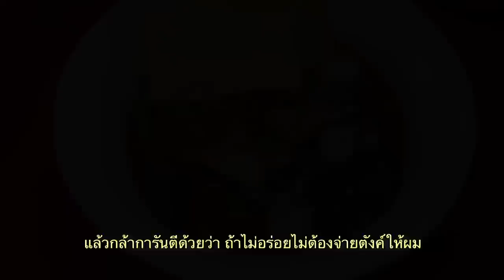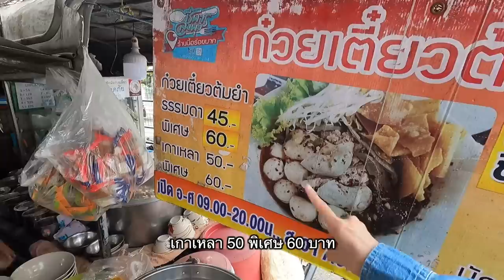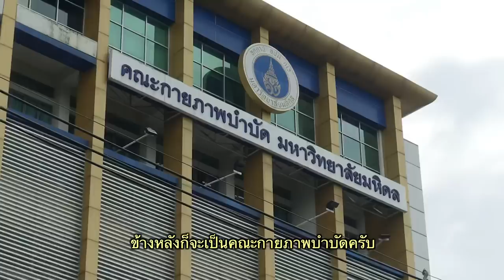ขายแบบนี้จนได้บ้าน2หลัง คนใหญ่คนโตหลายๆคนยังมากิน เด็ดจนลูกค้าติดใจมาซื้อถึงบ้านก่อนเปิดร้าน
🚩เชิญบอกต่อและเล่าเรื่องราวของกิน "ตามรอยร้านดัง"
**แลกเปลี่ยนเรื่องราว แนะนำ และแชร์ข้อมูลเพื่อเป็นประโยชน์กับเพื่อนๆ ในกลุ่ม ร้านอร่อย ร้านเด็ด ร้านพิเศษ ร้านในดวงใจ หรือร้านในตำนาน รวมถึงอาหารแปลกที่น่าสนใจ ขอบคุณจากใจที่ร่วมแบ่งปัน

ก๋วยเตี๋ยวต้มยำนายฮัน (สูตรโบราณ)
⏰  อ-ศ 09:00 - 20:00 น. (หยุดวันจันทร์)
⏰  ส-อา 08:00 - 18:00 น.
🎯 501 จงเจริญ พาณิชย์, แขวง บางยี่ขัน เขตบางพลัด กรุงเทพมหานคร 10700